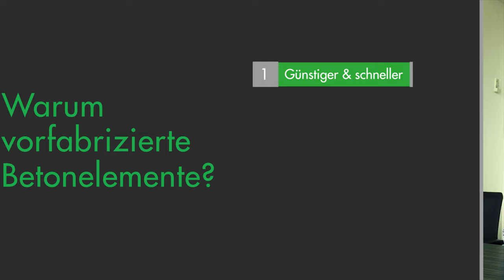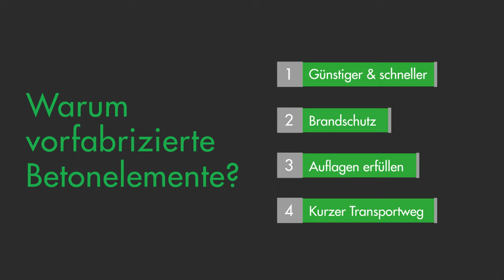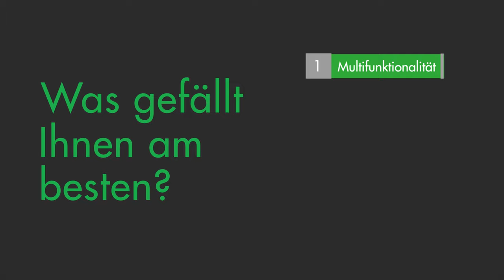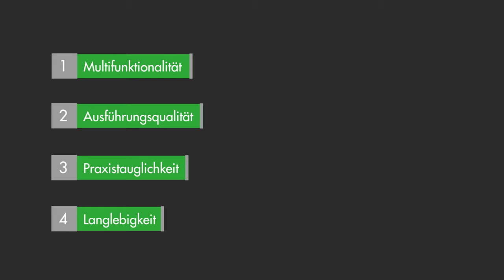Vorgefertigte Betonelemente für Industriehallen - Testimonial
In diesem Video erfährst Du von Hans Aeschlimann, Unternehmer und Bauherr, welchen Mehrwert vorfabrizierte Betonelemente während der Bauphase und im späteren Betrieb seinem Bauprojekt gebracht haben.

Darum vorfabrizierte Betonelemente
1. Günstiger und schneller als herkömmliche Bauweisen
2. Brandschutz wird erfüllt
3. Weitere feuerpolizeiliche Auflagen werden erfüllt
4. Kurze Transportwege

Darum STÜSSI
1. Erfahrung im Elementbau
2. Fähige Mitarbeiter (Know-How)
3. Seriöser Familienbetrieb

Darum überzeugen vorfabrizierte Betonelemente
1. Intelligente Bauweise
2. Qualität der Ausführung
3. Praxistauglichkeit
4. Langlebigkeit des Baus

Folge diesem Link, um einen Überblick über die verbauten Elementtypen und den Baufortschritt des Projektes zu erhalten

In this video you will learn from Hans Aeschlimann, entrepreneur and builder, what added value prefabricated concrete elements have brought for his building project during the construction phase and later in operation.

This is why prefabricated concrete elements are convincing

1. Cheaper and faster than conventional construction
2. Fire protection is met
3. Further fire regulations are met
4. Short transport routes
5. Intelligent construction
6. Quality of execution
7. Practicality
8. Longevity of construction

That's why STÜSSI
1. Experience in element construction
2. Skilled employees (know-how)
3. Serious family business

You can also find other convincing arguments on our website (only available in German)

Follow this link to get an overview of the installed element types and the construction progress of the project

Sign up to our channel for further videos

Aufnahme: Tobias Stüssi
Zusätzliche Aufnahmen: Caroline Rau (photography-caroline.ch)
Postproduktion Supervisor:  Micaela Puls
Schnitt: Elia Navarro, Micaela Puls
Ton: Benjamin Fischer
Animation: Marc Balzli, Pixelbar

Karte:
Basiskarte und Daten von OpenStreetMap und OpenStreetMap Foundation
© OpenStreetMap-Mitwirkende